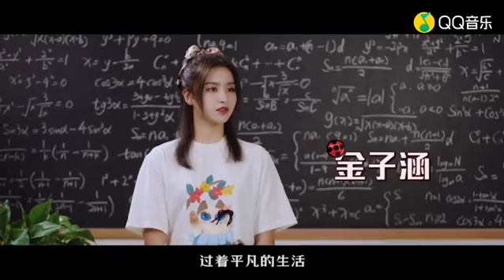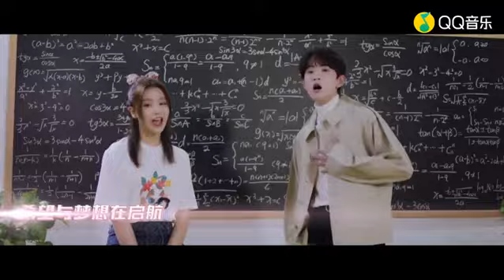JIN ZIHAN (金子涵) & HUANG XINCHUN (黄新淳) - 奇迹少女 (MUSIC VIDEO)